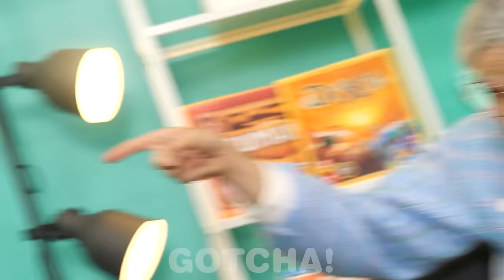Kitchen Gadgets VS DIY Hacks || Fantastic Cooking Gadgets and Food Hacks by Gotcha! Hacks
Are you ready for a new confrontation? Which is better: kitchen gadgets or cooking hacks? In the new video we have collected awesome gadgets and hacks for cooking.